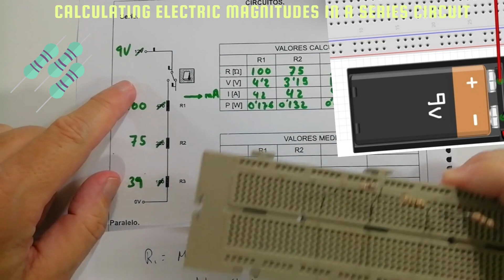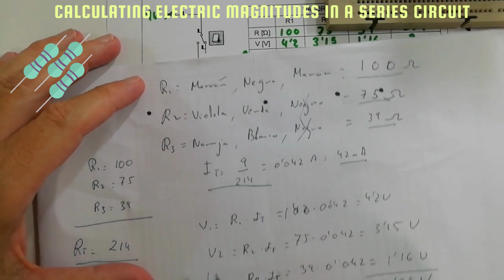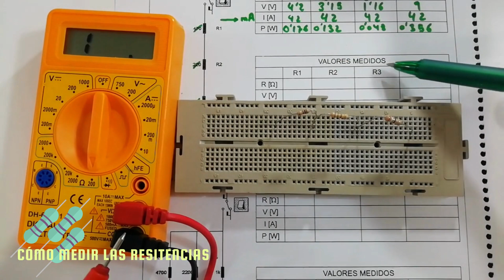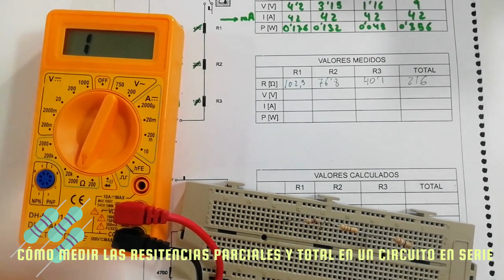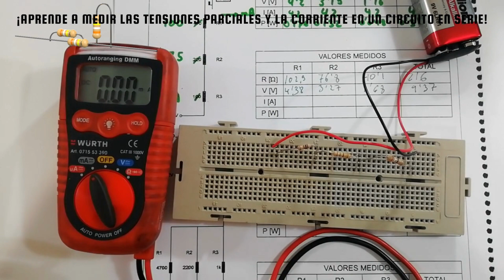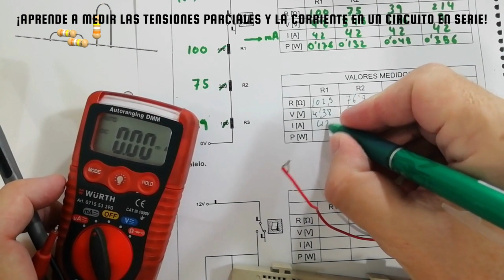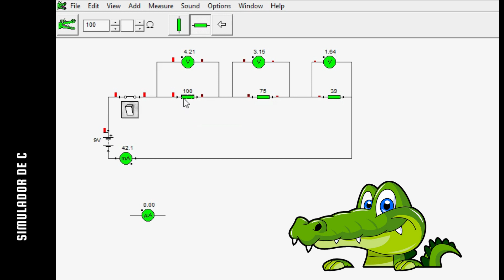Circuito Serie de Resistencias PRACTICA 1 Medida de V, I y Ω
Con la realización de esta sencilla practica te introducirás en el mundillo del uso del polímetro, tan necesario para poder reparar las averías eléctricas del automóvil. Comenzaras a medir resistencias, tensiones y corriente. Presta atención a la hora de medir corriente, si te equivocas puedes 💣 averiar tu polímetro.

00:00 📚 En este video, se realiza una práctica de asociación de resistencias en serie utilizando un circuito simple.
01:34 ⚡ La intensidad en un circuito serie se calcula sumando las resistencias y la tensión total es la suma de las tensiones en cada resistencia.
02:17 📏 Se utiliza un polímetro para medir las resistencias. A veces, puede haber pequeñas diferencias entre los valores teóricos y los medidos debido a errores de medición.
03:37 🔋 La tensión total de una batería de 9V se mide en el circuito serie, y se registran las tensiones en cada resistencia.
04:48 ⚡ La intensidad en un circuito serie es la misma en todas las resistencias.
05:54 💡 La potencia en cada resistencia se calcula multiplicando la tensión por la intensidad.
07:01 🧪 Se puede simular el circuito con herramientas como Cocodrile Clip para comprender mejor su funcionamiento y realizar mediciones.